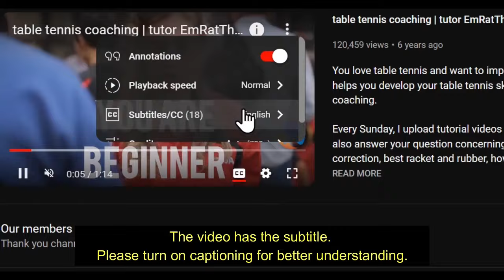Zhang Jike Master Class 2024 - Lesson 3 : Improve the feeling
Credit: Zhang Jike Master Class

Hellbender
David Latov
Mark Afuso
Devrim Uner
jeffrey cook
Andrew Konizeski